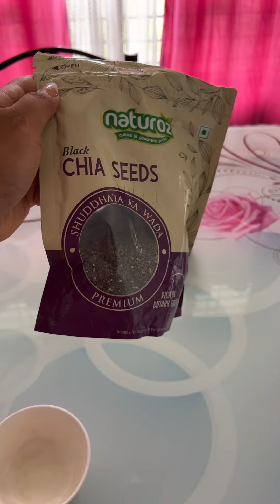intermittent fasting কৰি ঘৰতে ওজন কমাবলৈ আৰম্ভ কৰি দিছোঁ, কেনেকৈ চাও আহক😊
যিহেতু মোৰ ওজন 70 কেজি,গতিকে  intermittent fasting কৰি ঘৰতে ওজন কমাবলৈ  আৰম্ভ কৰি দিছোঁ, কেনেকৈ চাও আহক😊